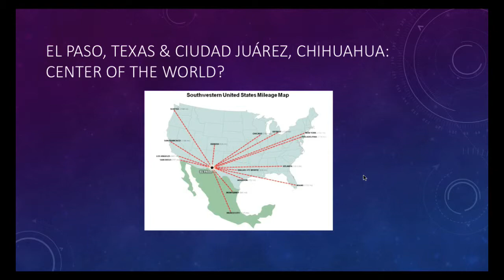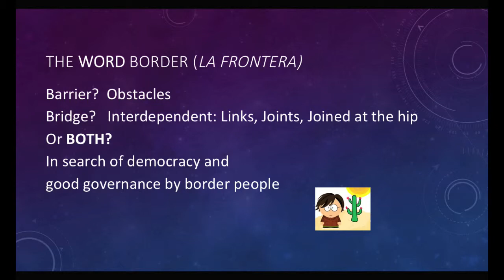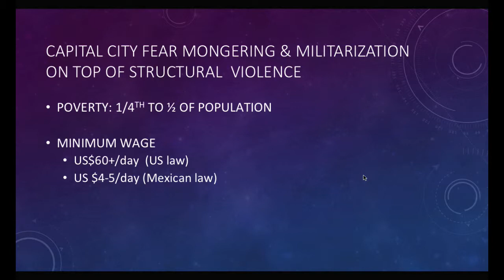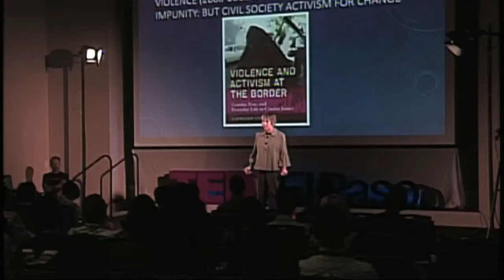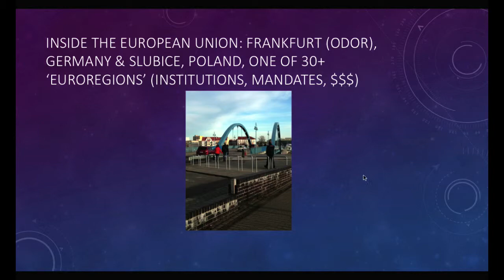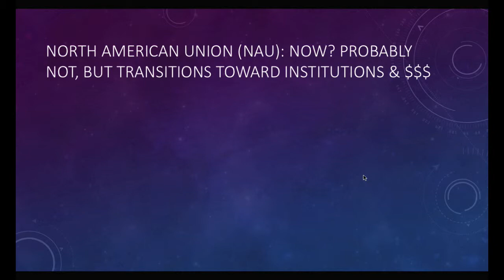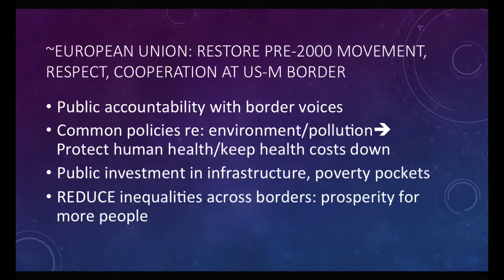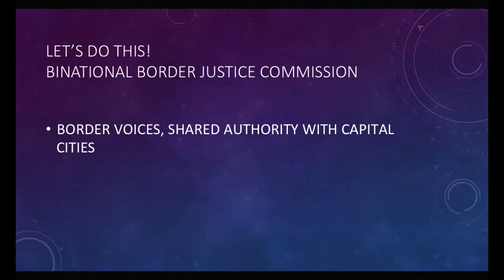My border: gateway to the world | Kathy Staudt | TEDxElPaso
Dr. Staudt presents innovative ideas about how International borders can be reformed by taking into consideration the realities of the people who cross them every day.

Kathleen (Kathy) Staudt (PhD, University of Wisconsin) is Professor of Political Science at the University of Texas at El Paso and Endowed Professor of Western Hemispheric Trade Policy Studies.  She founded UTEP’s Center for Civic Engagement and led it for ten years.  Kathy teaches courses on public policy, democracy, border politics, and women and politics.  Among her books and edited volumes, eight have focused on the U.S.-Mexico border.  The latest of these, coauthored with Zulma Méndez, is titled Courage, Resistance, and Women in Ciudad Juárez: Challenges to Militarization.   She has published over a hundred academic articles and chapters in books.  Kathy is active in community organizations and has served on many nonprofit boards.  She has two adult children.